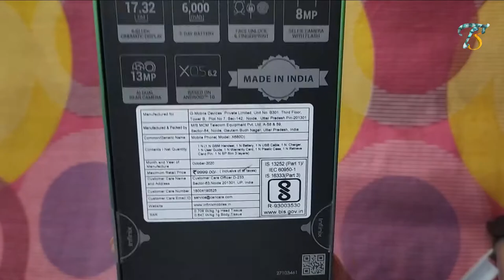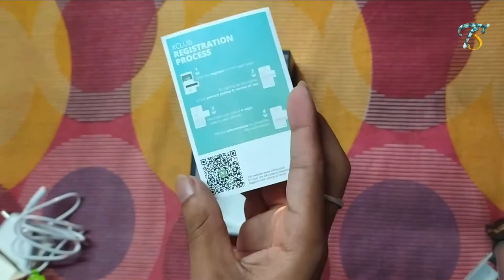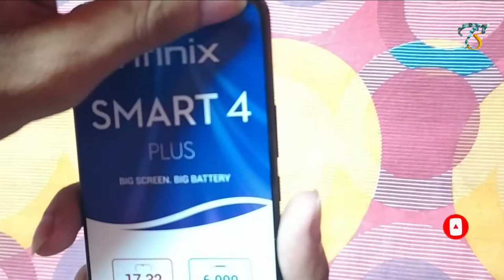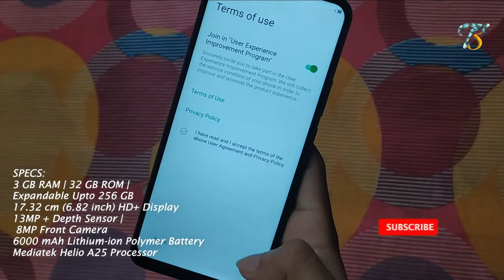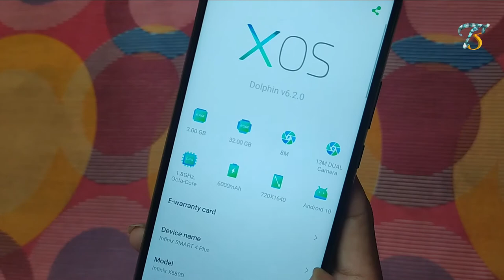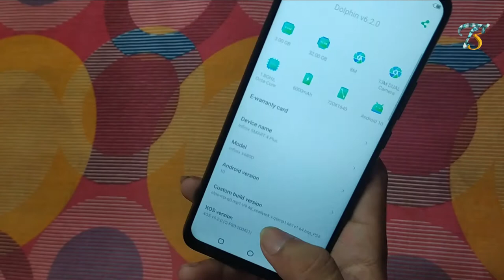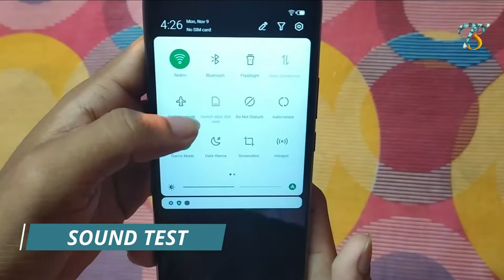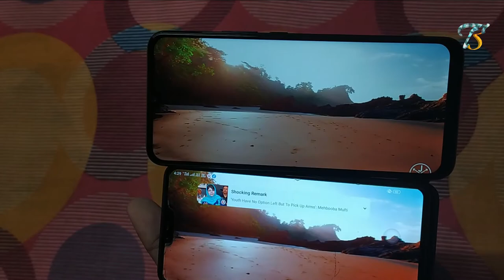Infinix Smart 4 Plus Unboxing & First Look!!!🔥Best Budget Smartphone in 2020🔥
Hello Bangobasi, I am Niladry and I hope all of you are enjoyed this video.
Because your subscription is my motivation...

বঙ্গবাসীর টেকনোলজিতে তোমাদের সবাইকে স্বাগত,কোন রকম কোনো অসুবিধা থাকলে কমেন্টে আমাকে অবশ্যই জানিও
কারন তোমাদের সাবস্ক্রিপশন আমার অনুপ্রেরণা..
বঙ্গবাসী টেকনোলজি সম্বন্ধে আরো বিশদে জানতে নিচের ওয়েবসাইটগুলোতে তোমরা আমাকে ফলো করতে পারো.